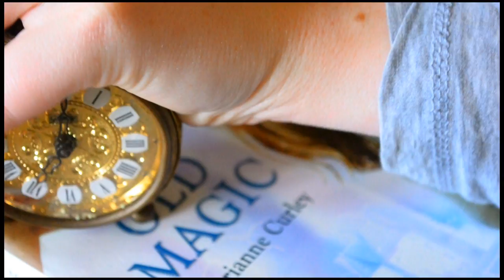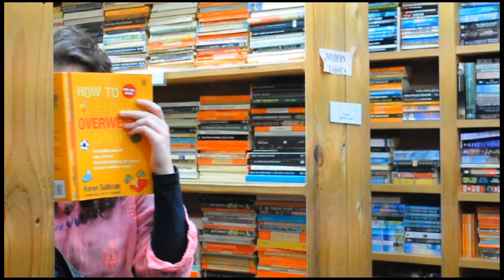Bacon, Eggs and Fortuity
Completed as our final Grade 12 film.
Bacon, Eggs and fortuity follows the story of a girl who uses fate to control her whole life, until one day she realises maybe she has to take her life into her own hands...
Director: Alex Philp
Director of Photography: Fraser Rubens
Editor: Sam Graydon
Sound Design: Oscar Jemmott
Starting: Annie White and Brandon Dowery